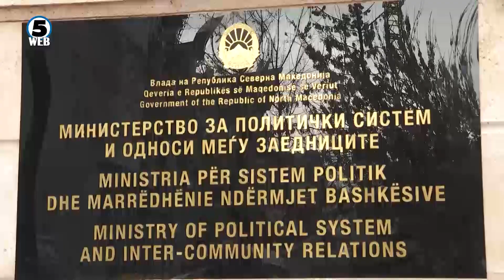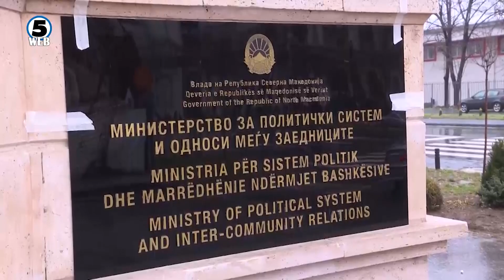Министерството за политички систем во нов објект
Министерството за политички систем и односи меѓу заедниците кое го предводи Артан Груби и официјално се всели во нова зграда.